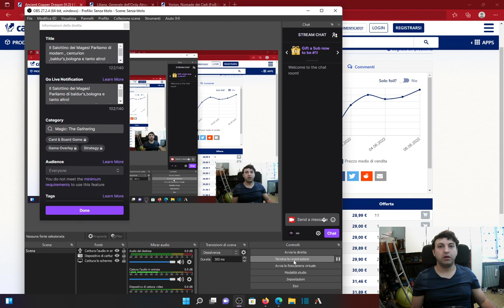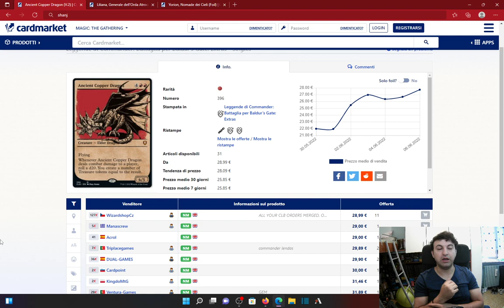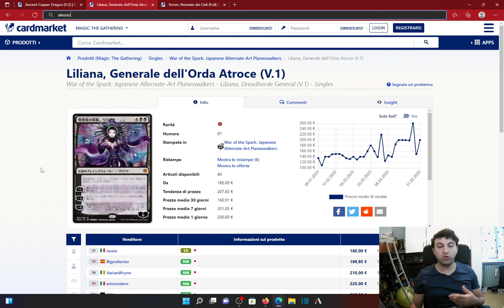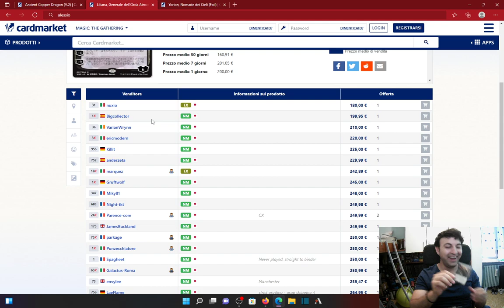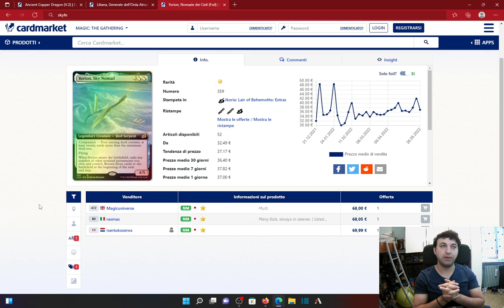🤑​💯​💥​keep or sell? La rubrica dove valutiamo i vostri quesiti sugli investimenti🤑​💯​💥​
Ecco la nostra nuova rubrica dove rispondiamo ad i vostri quesiti sugli investimenti, per partecipare commentate un nostro video su you tube con "keep or sell" ed il nome della carta di cui volete sapere la nostra valutazione!

Buona visione!